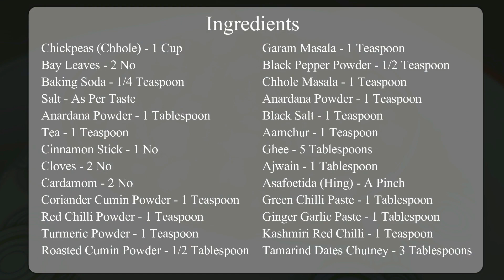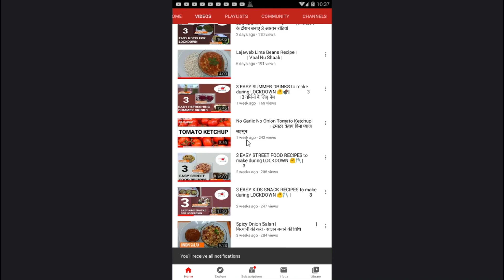અમૃતસરી છોલે પારંપરિક અને સરળ રીતે બનાવો | अमृतसरी पिंडी छोले बनाने का आसान तरीका | Amritsari Chhole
In this video, I will show you how to make delicious amritsari or pindi chhole. This punjabi recipe is lip smacking and easy to make - A must try recipe. My recipe does not use tomatoes and onion. As the name suggests, this recipe uses chole or chhole or chickpeas, with blend of many spices. And ghee tadka gives the required authentic taste to the dish.

અમૃતસરી છોલે  પારંપરિક અને સરળ રીતે બનાવો | अमृतसरी पिंडी छोले बनाने का आसान तरीका | Amritsari Chole | Chhole

Friends aaj banayenge amritsari or pindi chole (chhole), bilkul amritsari style me. ye recipe bilkul vaisi hi hai jo amritsar me milti hai. aap jarur se try kare.

આ વિડિઓમાં, હું તમને બતાવીશ કે કેવી રીતે સ્વાદિષ્ટ અમૃતસરી અથવા પીંડી છોલે બનાવવા. આ પંજાબી રેસીપી બનાવવી સરળ છે - આ છોલે એક વાર જરૂરથી ઘરે બનાવજો. મારી રેસીપીમાં ટામેટાં અને ડુંગળીનો ઉપયોગ થતો નથી. નામ સૂચવે છે તેમ, આ રેસીપીમાં છોલે સાથે ઘણા મસાલાઓના મિશ્રણ નો ઉપયોગ કરવામાં આવે છે. અને ઘી નો વઘાર વાનગીને પારંપરિક સ્વાદ આપે છે.

I hope you enjoy my video. Links to other videos can be found below.